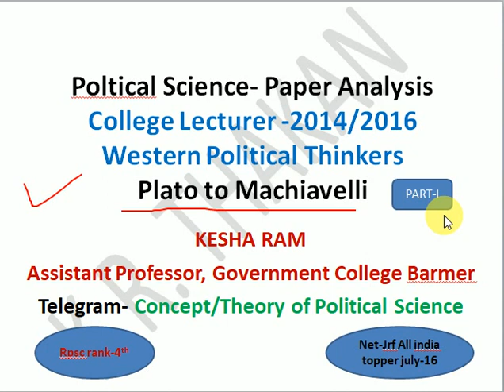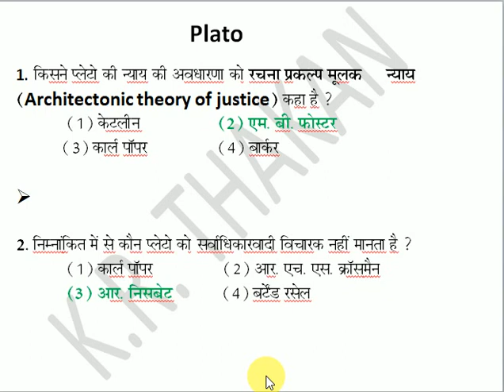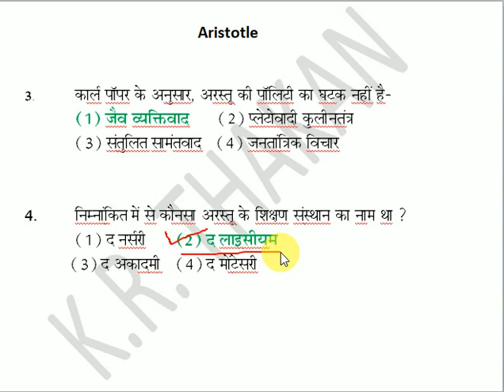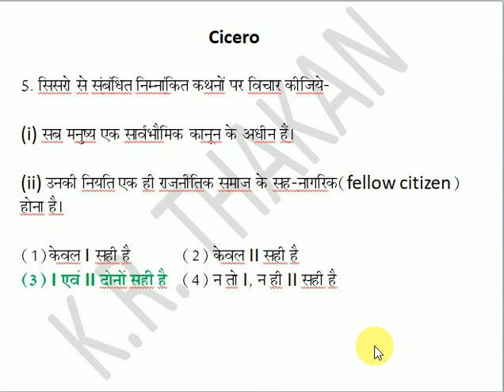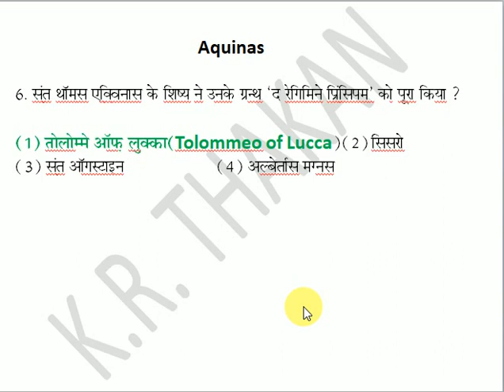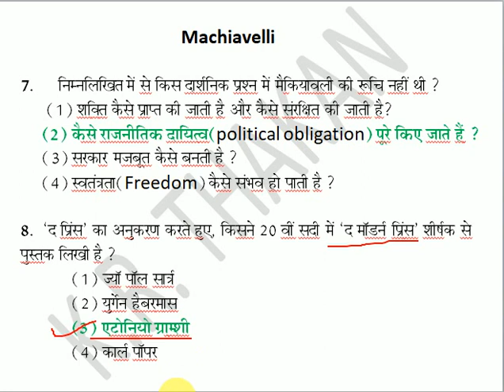Western Political thinkers(Part-i)|| College lecturer Paper Analysis-2014/16|| Political Science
Rpsc Assistant Professor Paper Analysis (Western Political Thought-I)